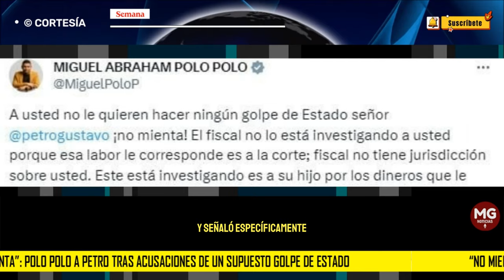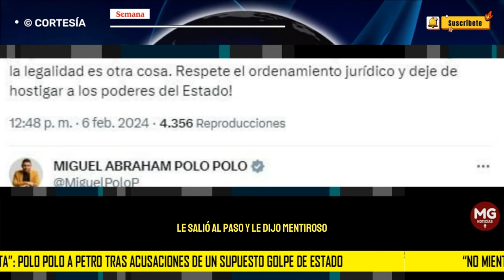¡NO MIENTA! 🟡 Polo Polo a Petro tras acusaciones de un supuesto golpe de Estado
“A usted no le quieren hacer ningún golpe de Estado, señor Gustavo Petro, ¡no mienta! El fiscal no lo está investigando a usted porque esa labor le corresponde es a la Corte; fiscal no tiene jurisdicción sobre usted. Este está investigando es a su hijo por los dineros que le recibió al narcotráfico y a los dineros que Fecode le metió a su campaña”, escribió Polo Polo en X.
CONFIDENCIALES SEMANA